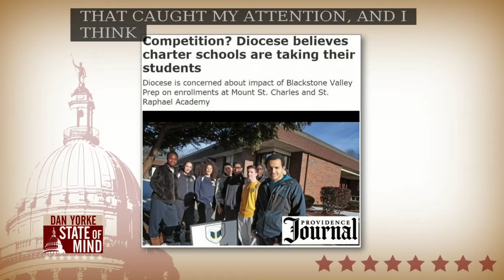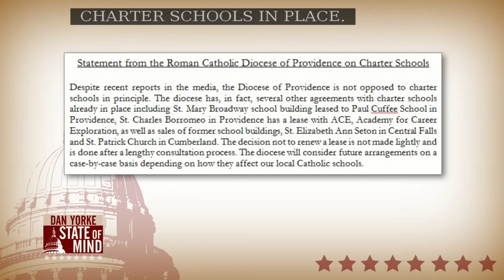1/27: RI School Choice Week on State of Mind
Three representatives of the School Choice movement in RI: Kate Egan, Co-Chair of School Choice Day, Rachel McGuire, Advancement Associate at Barrington Christian Academy, and Rabbi Peretz Scheinerman, Dean of Providence Hebrew Day School and the New England Academy of Torah joined Dan to explain why they believe parents should have even more support in selecting the schools their children attend.